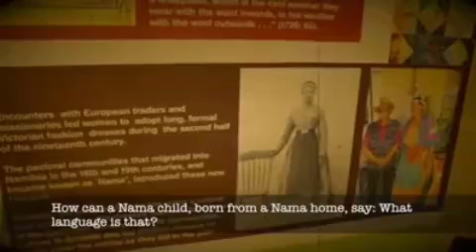One of SA's First languages, the KHOEKHOE language still not recognised after 25 years.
One of SA's First languages, the KHOEKHOE language still not recognised after 25 years. Spoken here is the NAMA dialect of the language still spoken in Namibia.. @languagecollective.africa @taalmonument